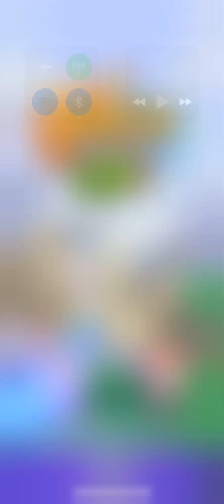Filler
My computer is extremely slow so I uploaded some filler instead..